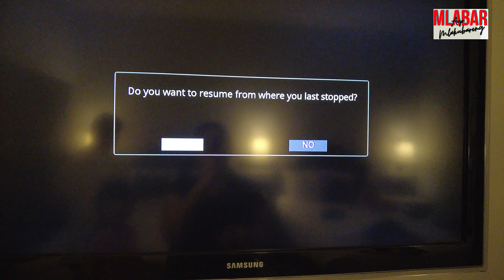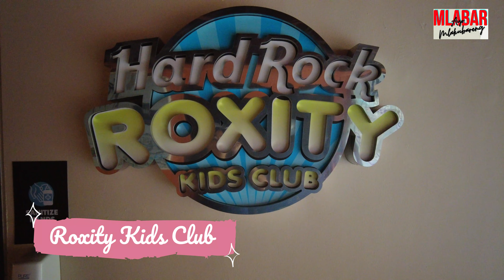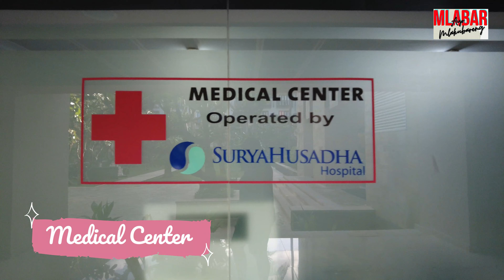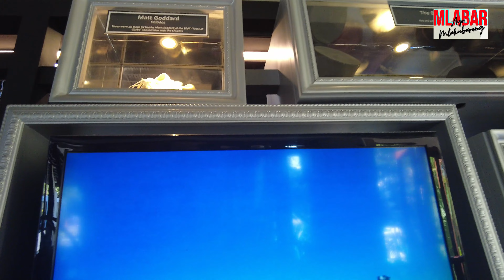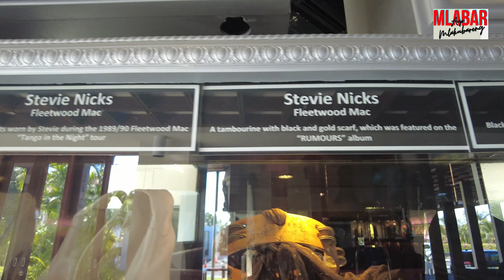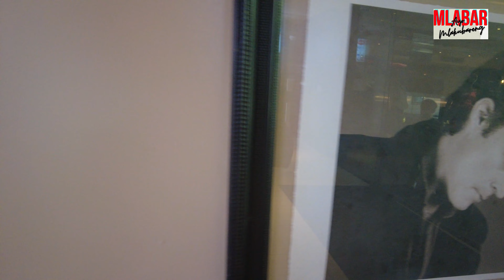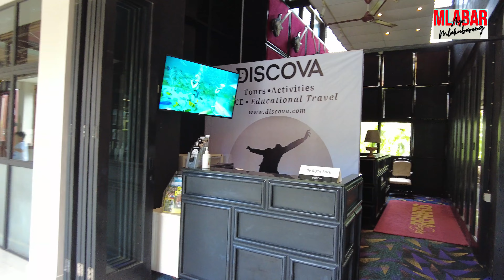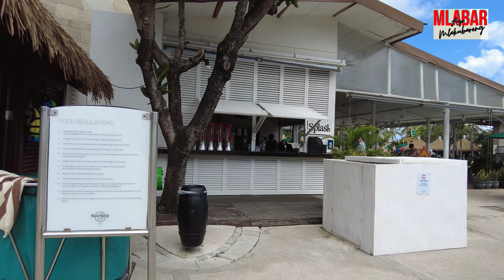HOTEL BINTANG 5 TER-THE BEST DI KUTA, SERASA SEDANG DILUAR NEGERI || HARD ROCK HOTEL BALI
Hotel bintang 5 di Kuta ini beda dengan hotel yang lainnya. Lokasi persis di depan pantai Kuta, tepatnya di Jl. Pantai Kuta, Banjar Pande Mas, Kuta, Badung, Bali.
Hotel Hard Rock Bali ini sudah dibuka lebih dari 20 tahun.
Dekorasi hotelnya unik, terinspirasi dari musik rock n' roll namun masih ada sentuhan nuansa Bali.
Disini kita bisa melihat lebih dari 500 alat musik kostum dan aksesoris yang digunakan artis baik lokal maupun mancanegara.
Jadikan liburan ke Bali menjadi semakin sempurna dengan menginap di Hard Rock Hotel Bali.
Untuk mengetahui rate harga sekarang bisa WA ke 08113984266
Lihat videonya sampai habis ya !

Titktok : @ayo_mlakubareng
Snack Video : ayo mlakubareng
Ikutin terus channel youtube ini biar tidak ketinggalan review terbaru dari channel ini.